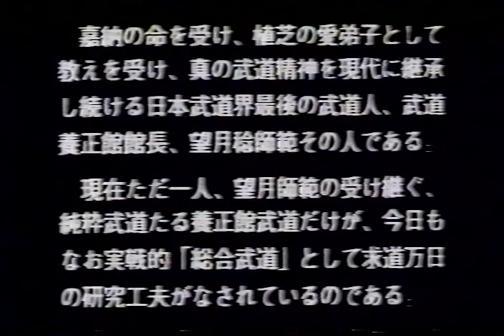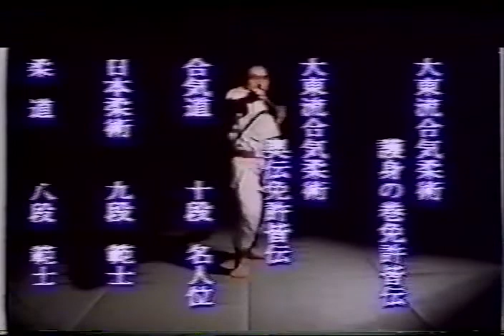Aikido Yoseikan Aikijitsu Minoru Mochizuki